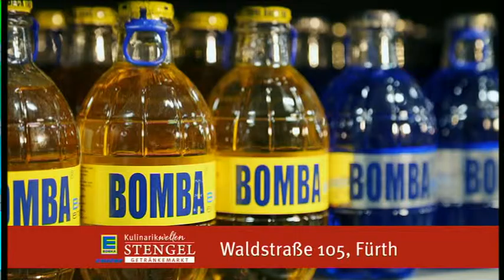EDEKA Kulinarikwelten Stengel im TV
Lara Stengel im Interview beim TV-Lokalsender Franken Fernsehen
über die Kulinarikwelten Stengel, Käse, Gin und Craftbeer.